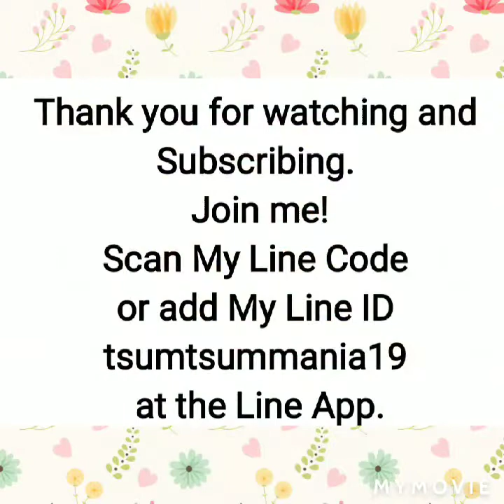Seasons of Pixie Hollow, Errands 5, clear 4 big Tsums in 1 play, 6/7/2020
Seasons of Pixie Hollow, Errands 5, clear 4 big Tsums in 1 play, 6/7/2020, Dandelion, Disney Tsum Tsum, Sulley